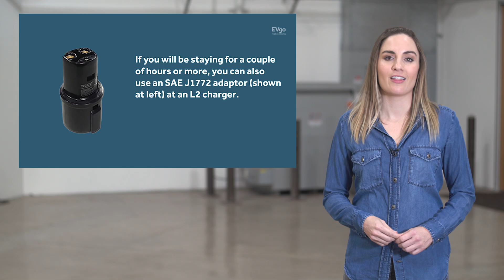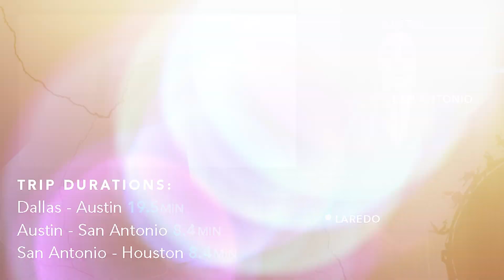Texas to say HOWDY to the HYPERLOOP?! | Ride News Now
In this episode of Ride News Now with Alison Haislip, Tesla teams up with EVGo, VW is creating Buzz with a self-driving shuttle, and Texas says howdy to the hyperloop.

-First up is news from Tesla, which has teamed up with EVGo to offer expanding charging options for Tesla owners.
-Next, Volkswagen will bring a fleet of self-driving ID Buzz bus shuttles to Doha, Qatar.
-Finally, Texas could soon have a hyperloop!